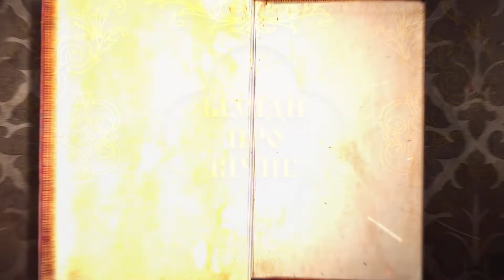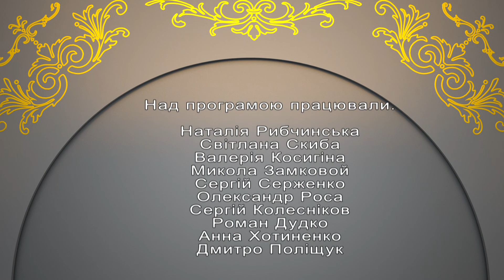"Бесіди про вічне" Власна стежка до Бога (18.02.19)